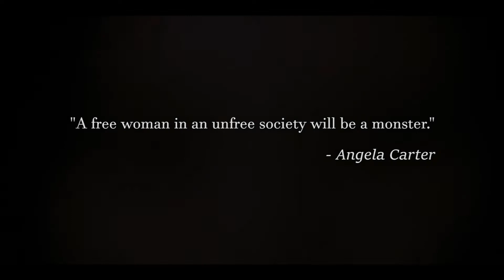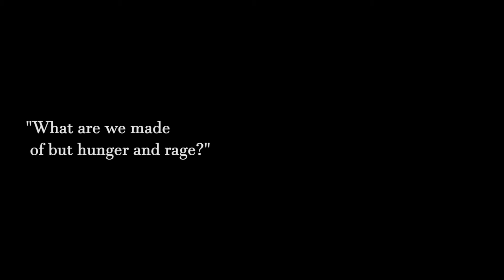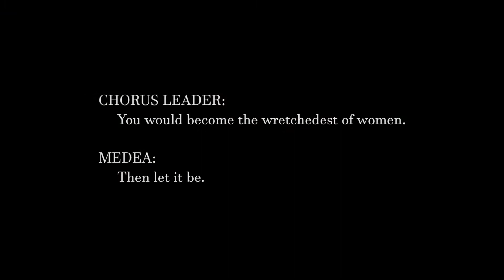Monstrous Feminine | Female archetype in horror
(перевод на русский ниже)
This visual essay is based on the artistic archetype of "monstrous feminine". This concept was introduced by Barbara Creed in her book of the same name "Monstrous Feminine". The Monstrous Feminine refers to the interpretation of horror films conceptualizing women, predominantly, as victims.Throughout the book, Creed challenges this overriding patriarchal and one-dimensional understanding of women. Creed analyses women as monstrous through their roles in horror movies playing witches, vampires, archaic mothers, possessed monsters and mythical creatures, such as Medusa. In this archetype one can find the image of a free woman who is not afraid to be disgusting, loud, dirty, violent, hungry. Monstrous feminine is a woman tired of obeying, being silent and enduring punishment. She regains her autonomy and strength using her teeth and claws. These images can also be perceived as what our society is most afraid of in women. I decided to expand this image, using not only cinematic references, but also literary and fine art references. This video essay is divided into 4 types of monsters. Three of them are based on Barbara Creed’s work: Possessed Body, Vampire/Cannibal, Archaic Mother. The fourth type - a Bloody Wound - I came up with myself. I refer to this type of heroines who have experienced severe trauma and they return their power through revenge. Covered with the blood of their abusers, they turn into a living embodiment of a bloody bleeding wound.
TW: blood, vomiting.

Это визуальное эссе основано на художественном архетипе «монструозной феминности». Это понятие ввела Барбара Крид в своей одноименной книге «Чудовищная женственность». «Чудовищная женственность» относится к интерпретации фильмов ужасов, в которых женщины изображаются преимущественно как жертвы. На протяжении всей книги Крид бросает вызов этому доминирующему патриархальному и одномерному пониманию женщин. Крид анализирует женщин как чудовищных через их роли в фильмах ужасов, играющих ведьм, вампиров, архаичных матерей, одержимых монстров и мифических существ, таких как Медуза. В этом архетипе можно найти образ свободной женщины, которая не боится быть отвратительной, громкой, грязной, жестокой, голодной. Чудовищная женственность – это женщина, уставшая подчиняться, молчать и терпеть наказания. Она возвращает свою автономию и силу, используя зубы и когти. Эти образы также можно воспринимать как то, чего наше общество больше всего боится в женщинах. Я решил расширить этот образ, используя не только кинематографические отсылки, но и отсылки к литературе и изобразительному искусству. Это видеоэссе разделено на 4 типа монстров. Три из них основаны на произведениях Барбары Крид: «Одержимое тело», «Вампир/Каннибал», «Архаичная мать». Четвертый тип — «Кровавая рана» — я придумала сама. Кровавая рана символизирует героинь, которые пережили тяжелую травму и возвращают свою силу через месть. Покрытые кровью своих обидчиков, они превращаются в живое воплощение кровавой кровоточащей раны.
Триггер предупреждения: кровь, рвота.
0:00 - 1:02 - Possessed Body (Одержимое тело)
1:03 - 1:52 -  Bloody Wound (Кровавая Рана)
1:55 - 2:22 - Vampire/Cannibal (Вампир/Каннибал)
2:28 - 3:13 - Archaic Mother (Архаичная Мать)
Movies and TV shows in order of appearance:

The Exorcism of Emily Rose (2005)
Jennifer's Body (2009)
The Exorcist (1973)
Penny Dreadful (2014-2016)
Possession (1981)
The Descent (2005)
Tales from the Crypt Presents: Demon Knight (1995)
Excision (2012)
Carrie (1976)
Censor (2021)
The Nightingale (2018)
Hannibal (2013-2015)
Raw (2016)
Queen of the Damned (2002)
Tale of Tales (2015)
Ginger Snaps (2000)
A Girl Walks Home Alone at Night (2014)
The Babadook (20014)
Hereditary (2018)
Dracula (1992)
Brood (1979)
Psycho (1960)
The Haunting of Bly Manor (2020)
Twin Peaks-Fire Walk with Me (1992)
The Witch (2015)
The Texas Chain Saw Massacre (1974)
Quotes in order of appearance:

“'A free woman in an unfree society will be a monster.” - Angela Carter
“I wasn't beautiful anymore. Now i looked like what I was, a raw wound.” - Janet Fitch
“What are we made of but hunger and rage?” - Anne Carson
CHORUS LEADER: You would become the wretchedest of women. MEDEA: Then let it be. - Euripides, from Medea; tr. by Oliver Taplin
“The crazy woman in the attic is me. The horse that won't be broken is me.
 The  intergenerational family curse is me.
 The pig the man whips for being pig-like is me.” - Nancy Lee
 Paintings in order of appearance:

Jenő Gyárfás - The Ordeal of the Bier, 1887
Gustave Moreau - Study for Lady Macbeth, 1851
Jeanie Tomanek - Were I But Whole, 2018
William-Adolphe Bouguereau - Dante and Virgile in Hell, 1850
Egon Schiele - Dead Mother, 1910